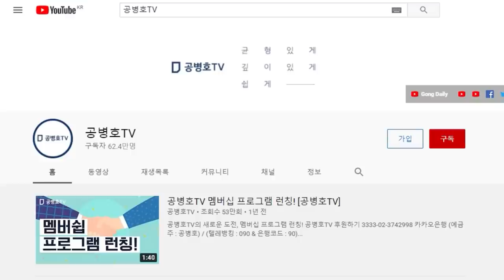노정희 중앙선관위원장, 대국민 사과 성명 / 그럼에도 불구하고 깊은 불신을 가진 시민들 많아 / 3만 1천여명의 시민 중, 90%가 여전히 대선 공정성 우려 [공병호TV]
Bitcoin : 3MTW849AkP2ftLeSK2teZHMmzLu7Z83s9U